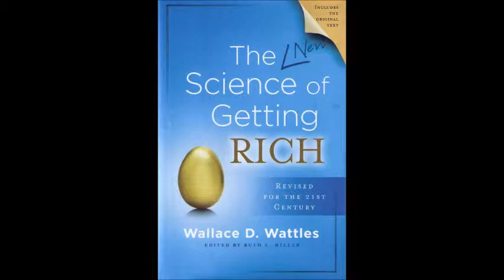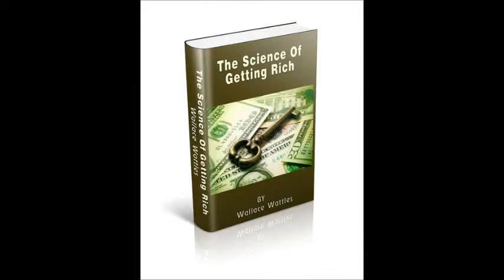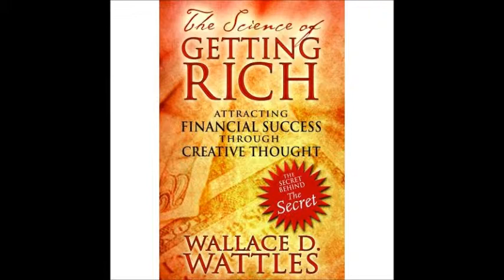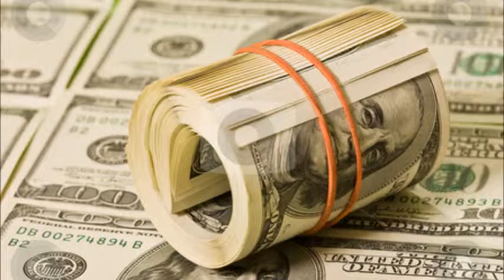Chapter 0 Introduction The Science of Getting Rich